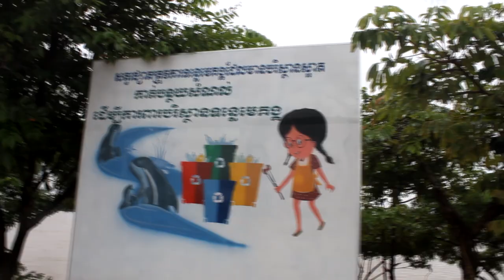ស្រអែមដងទន្លេសេកុង - ឌី ថារ៉េន | Sro Em Dong Tunle Sekong - Dy Tharen | New Song 2020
Welcome to channel: Pin Ang. I just share a video to everyone.

💻​​  Computer Spec:
Dell: Core i5  (4gen)
RAM: 4G
SSD : 256G
HDD: 1T

- Sony Vegas

OPPO F9
RAM 6G
Storage 64G

Cooperate:
សូមអរគុណច្រើន🙏🙏🙏